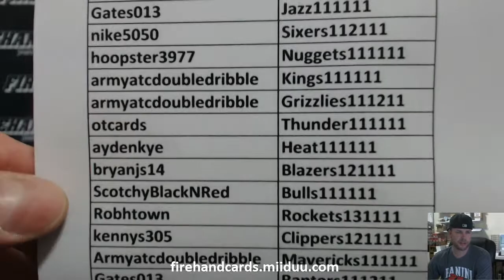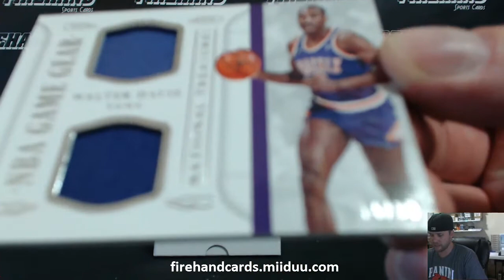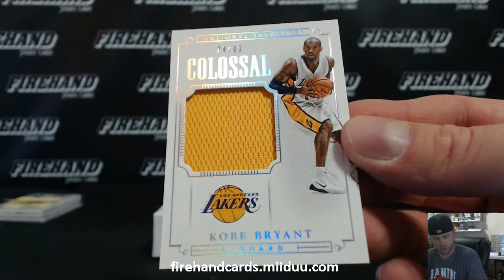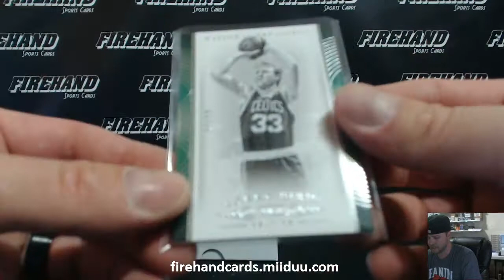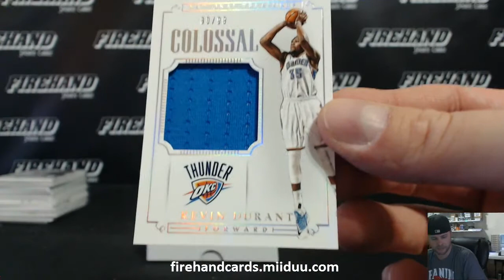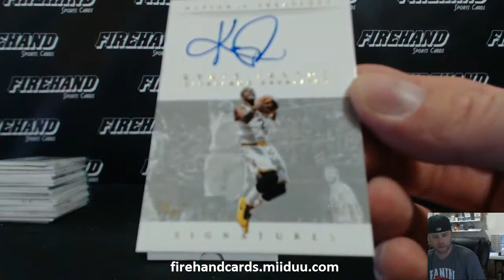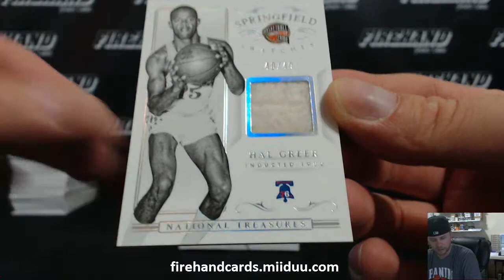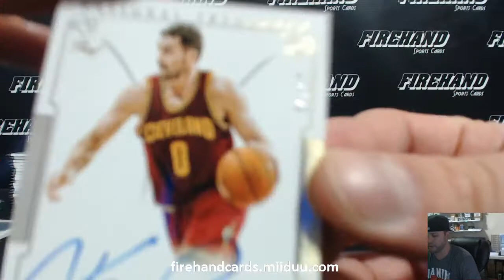PYT #4 ~ 2014-15 National Treasures Basketball 3 Box Case Break ~ 8/19/15